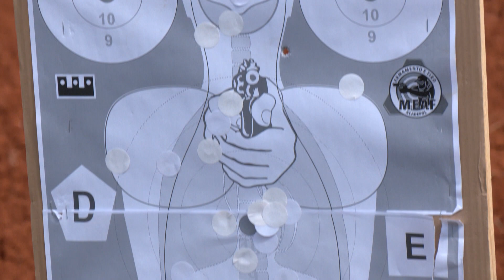TREINAMENTO DA PC: Uso, manuseio e emprego de fuzis para pronto emprego em operações e ocorrências